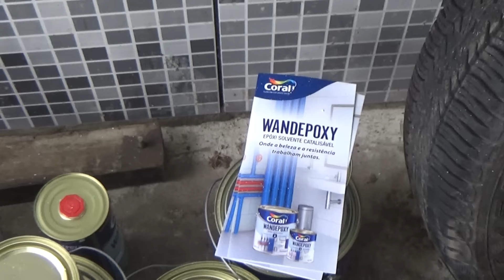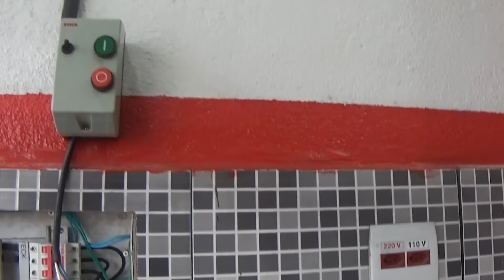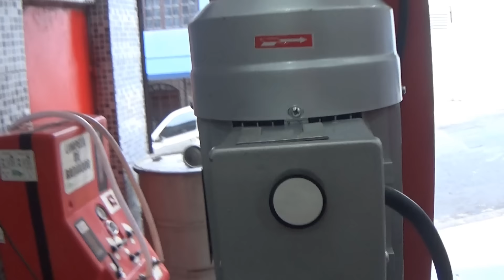Melhorias na Oficina Power Hot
Nossa oficina fica localizada em São Paulo-SP Zona Sul

Power Hot Serviços Automotivos